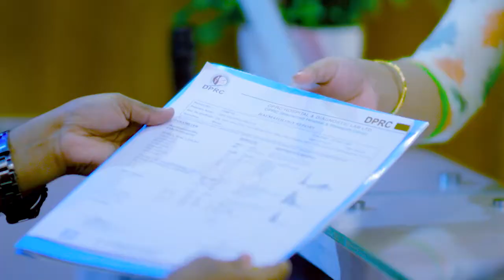কেমন আছেন ২০১৫ সালে চিকিৎসা নেওয়া রোগী? Pain, Paralysis, Disability Treatment